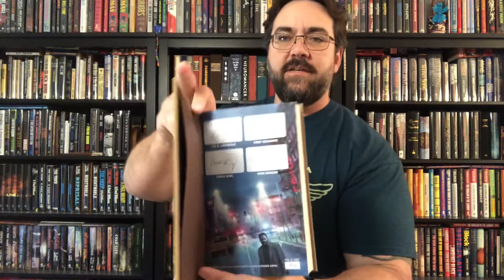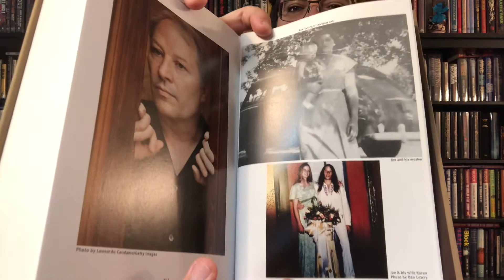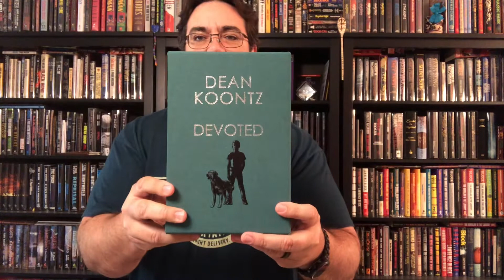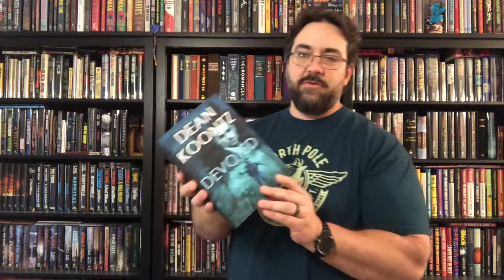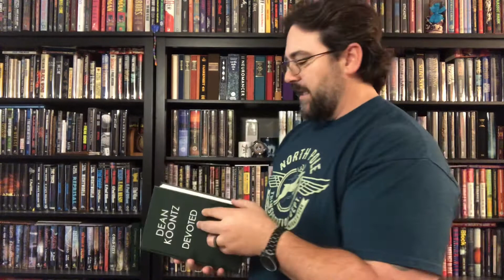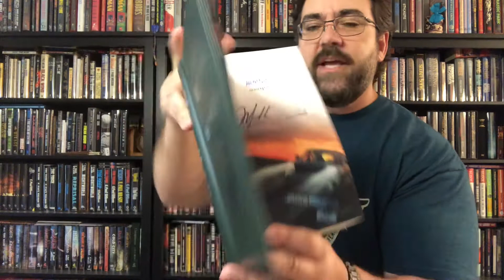DEVOTED SST Dean Koontz Book Unboxing and THE WORLD LANSDALEAN Joe Lansdale SST Publications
I got these in from Dark Regions Press, with a 30% promotional discount. Thanks for the introduction King Kudu!